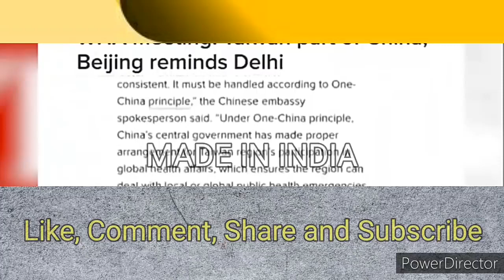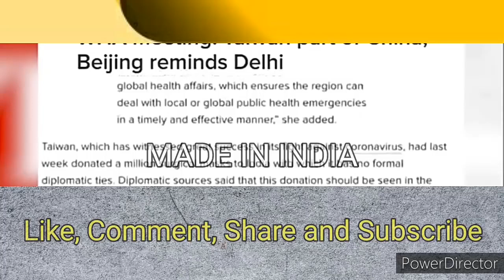Pak Media Pareshan India Ke Pass Ja Raha Hai WHO Ka Membership 3 Years Ke Liye || Pak Media on India